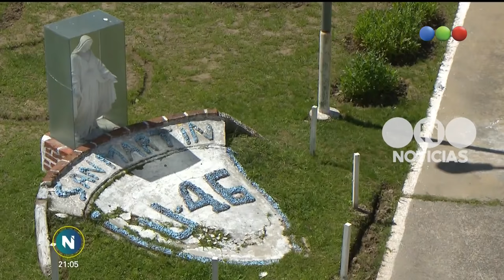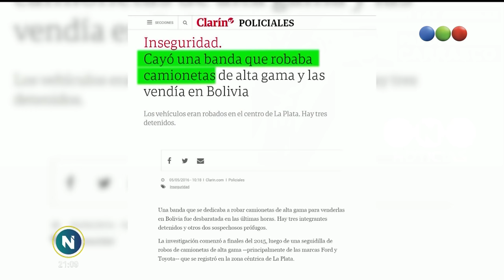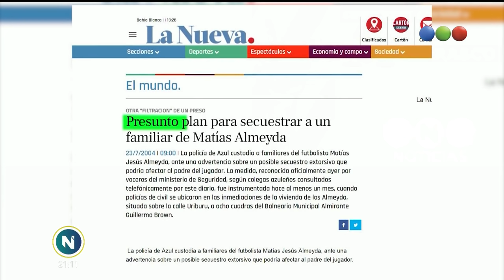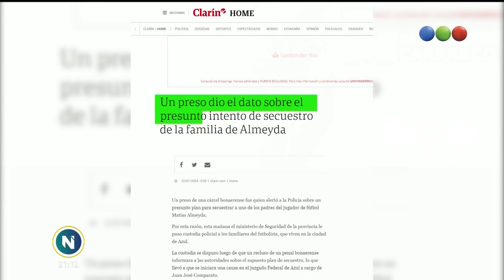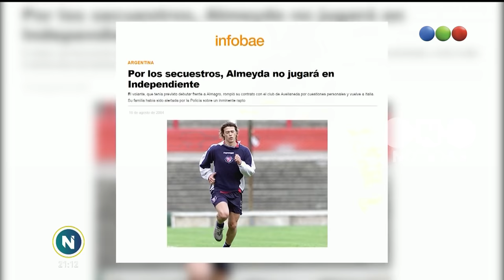Yo salía de la cárcel para robar - Telefe Noticias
Mauro Szeta y una nueva confesión en primera persona. Esta vez conocemos el caso de un hombre que salía de la cárcel para robar.